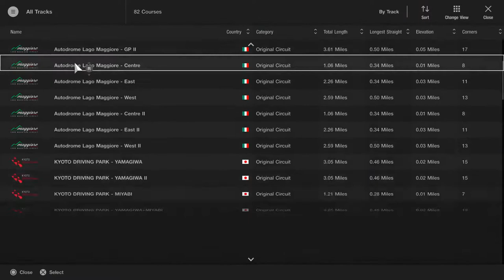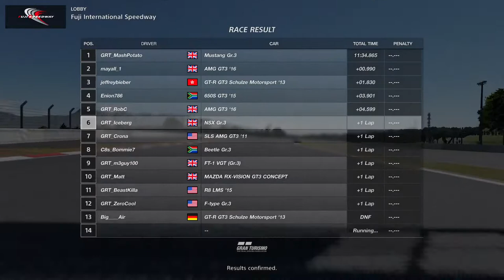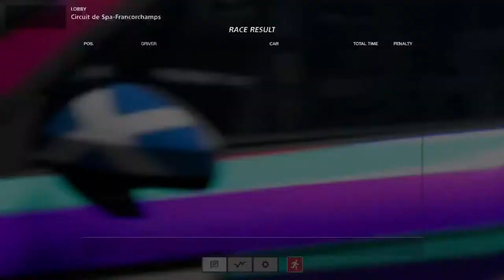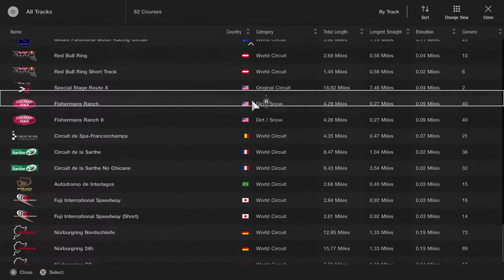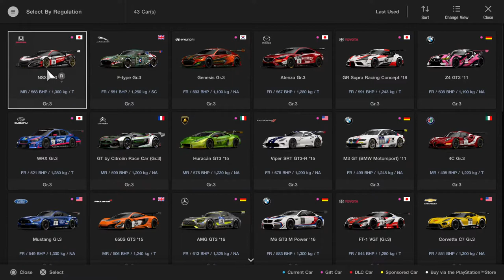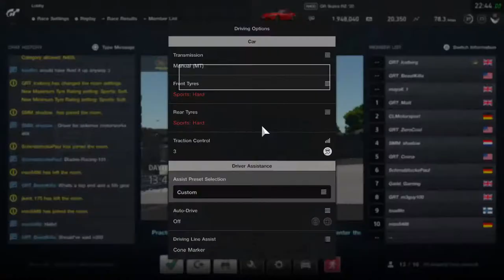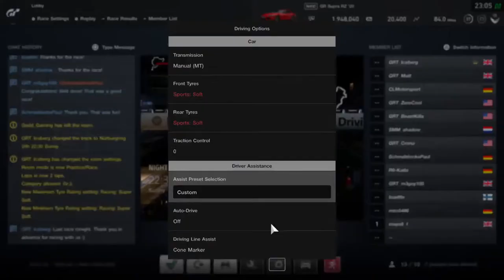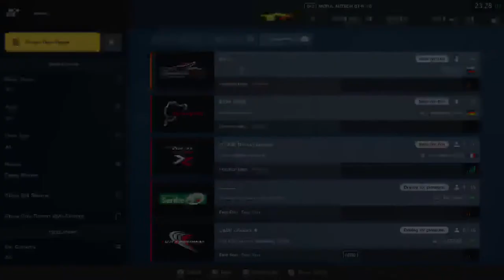GRT Weekly Races!! - Sensible Racing Anyone?